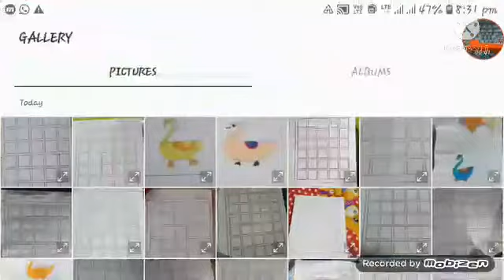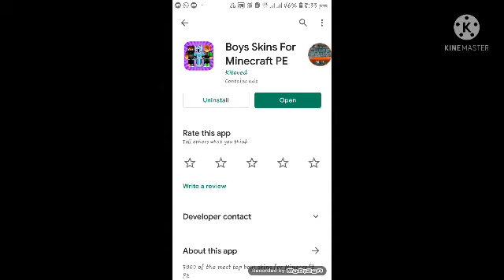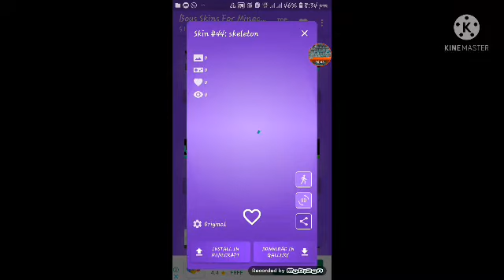how to make(Minecraft 2020) character making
boys skins
for Minecraft PC